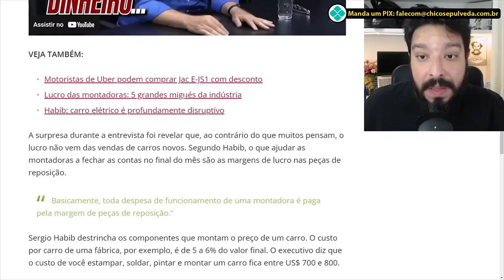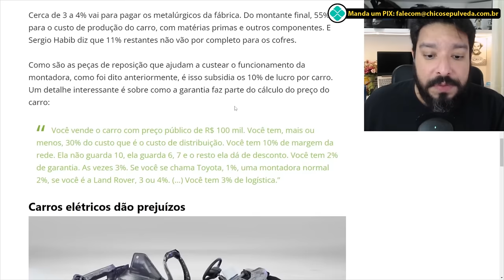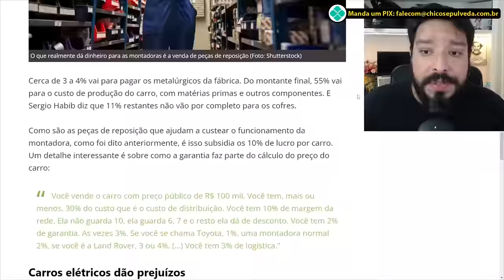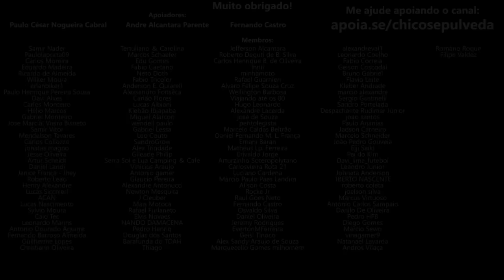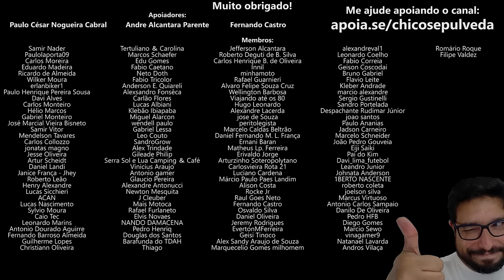Montadoras de Carros e ANFAVEA chantageando o Brasil - "Livre Mercado" de Conveniência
🔹Faça uma doação em Bitcoin ou Ethereum:
BTC: bc1ql5esj3ctne5gv9mqg54j4gsns280fpu3jfxqjm
ETH: 0x16be8dc1D7f74c1CB2AA2e02089EA5f5fd168bc3